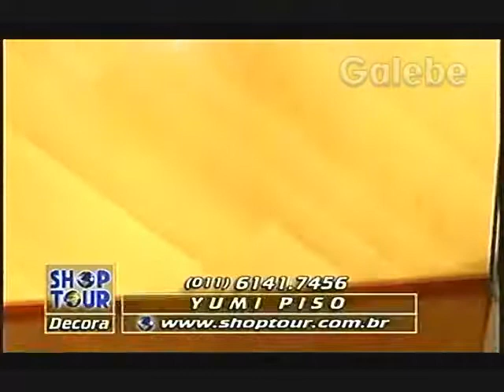YUMI PISO CRIS MELO GALEBE 17 04 1998